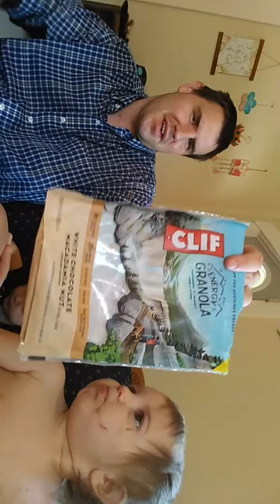Cliff bar tasting